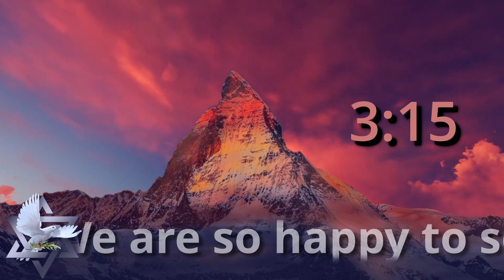CT_Kehilat Sar Shalom